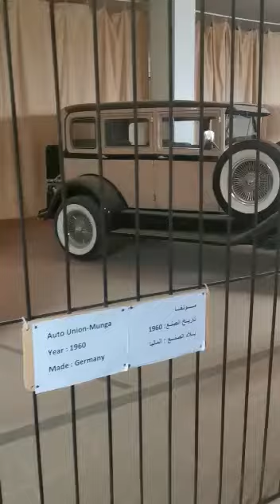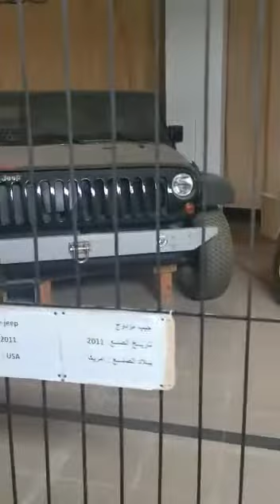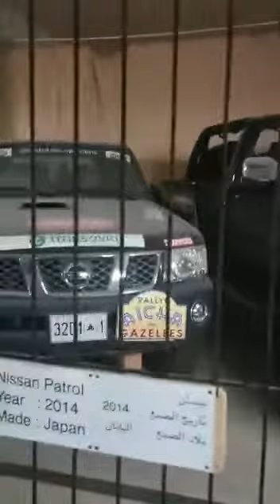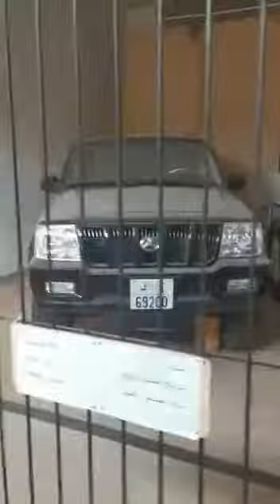15 juillet 2021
سيارات العتيقة مرزززززززوكككككة
Vidéo de Aziz